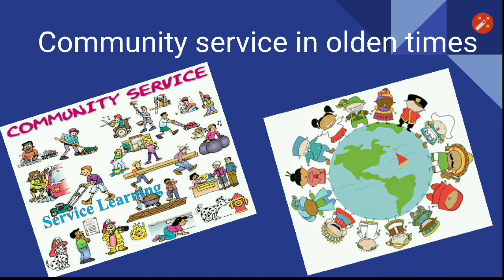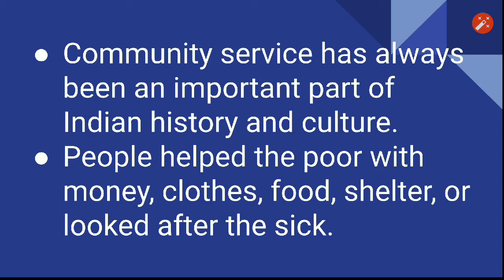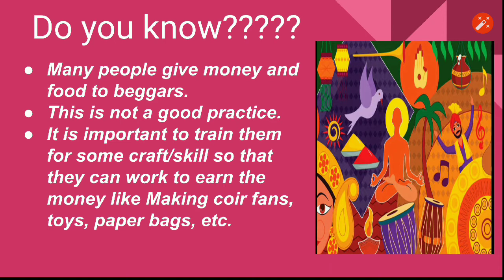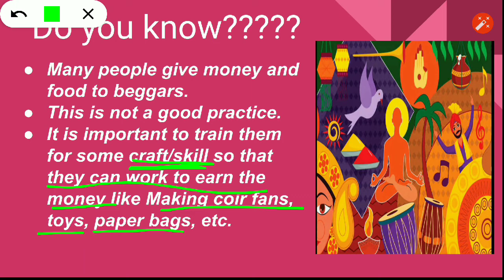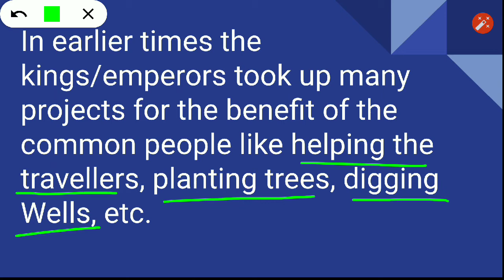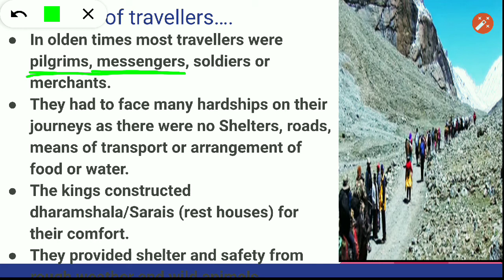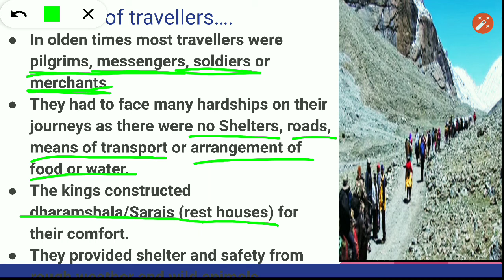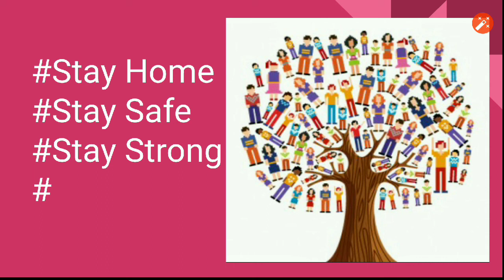Community services in olden times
Community services chapter 5 class 5